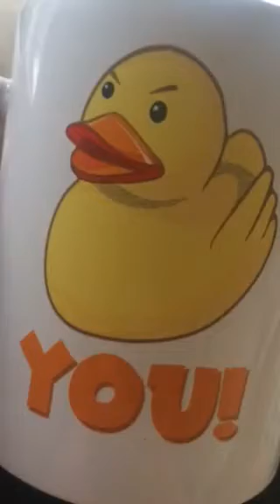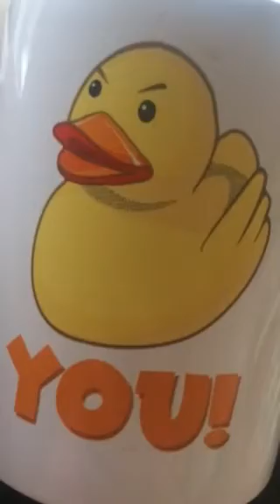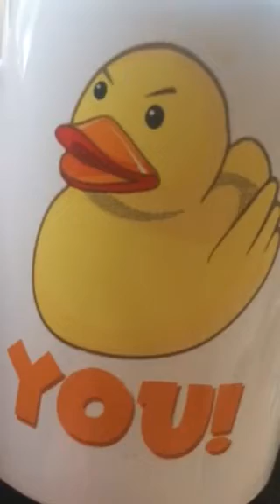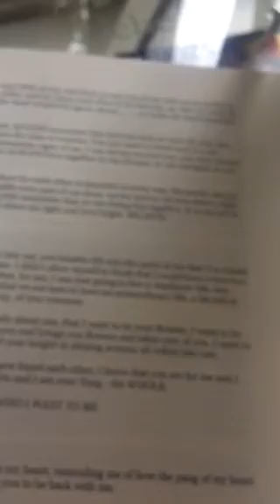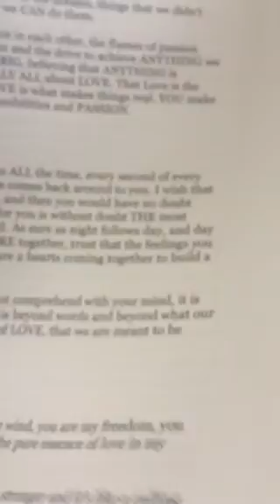Twin Flames 🔥🔥DUCK YOU TO FEAR & DOUBT🦆🔥🔥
Divine Love Letter Books 1 & 2 on Amazon

11:11 Gateway Video & Ceremony

Growtheflame on Insta to tell your story. Insta divinelovecrystalgrid

❤️our eyes are the windows to our soul and our hearts hold all the answers ❤️ Add